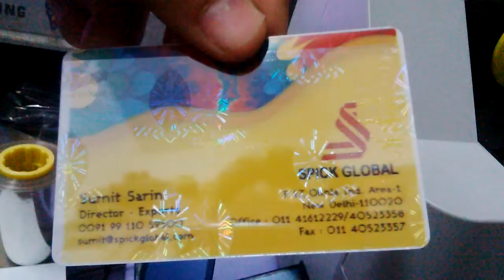Custom hologram on printed cards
Holographic custom transfer for African client by spick